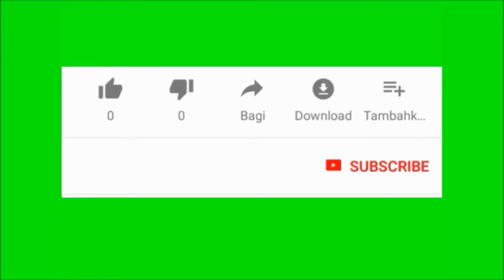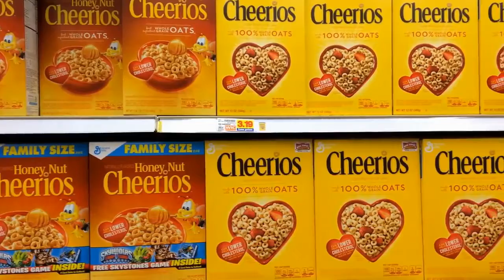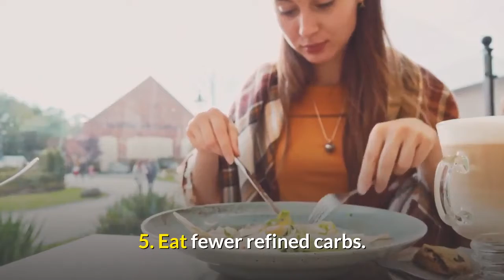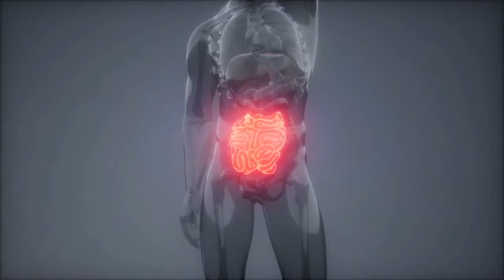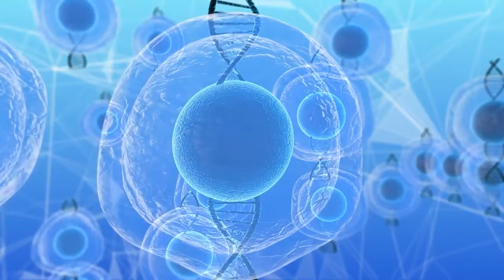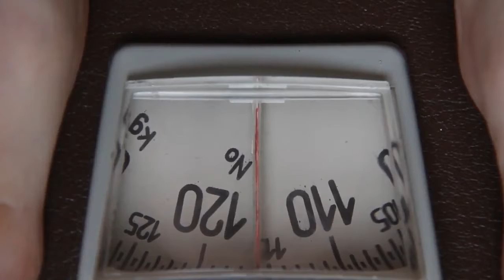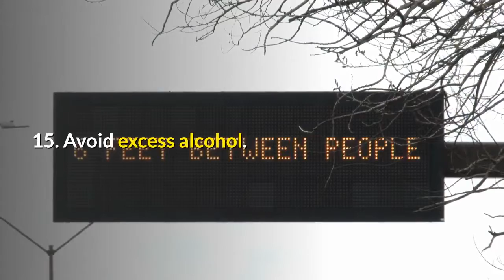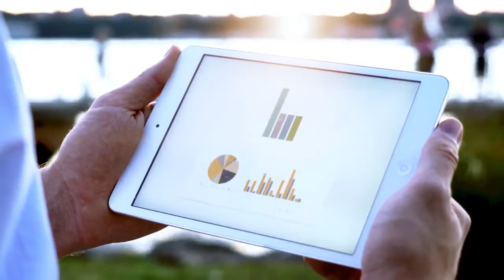16 Natural Ways To Boost Fertility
Fertility issues affect up to 15 percent of couples. The road to parenthood can sometimes be a huge challenge, but know you’re not alone in those challenges.

Luckily, there are a few natural ways to increase your fertility. In fact, food choices and lifestyle changes can help boost fertility.

Here are 16 natural ways to boost fertility and get pregnant faster.

★☆★ Videos ★☆★

★☆★ ABOUT YOUR HEALTH ★☆★

Your Health YouTube channel is the place to be covers all facets of physical and mental health openly and objectively because we’re here for the whole person.  You can also follow for videos about Weight Loss, Meditation, Medicine, Diabetes, Beauty , Hair Loss, Nutrition, foods.